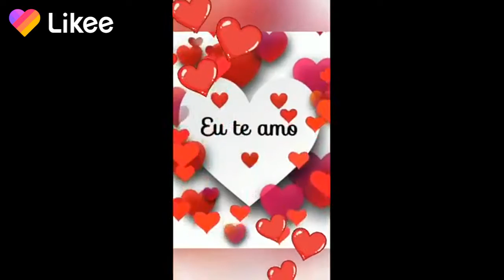status10爱情 1280x720